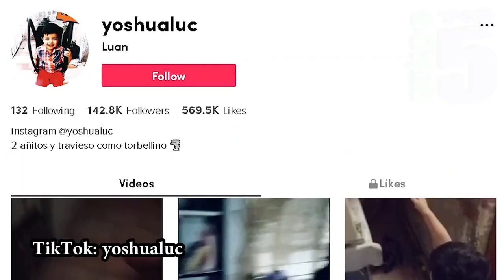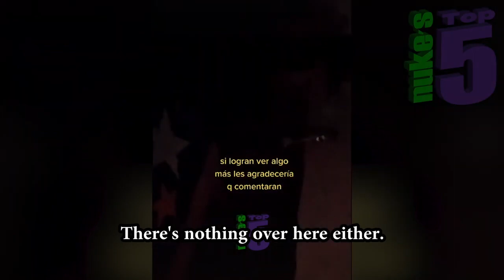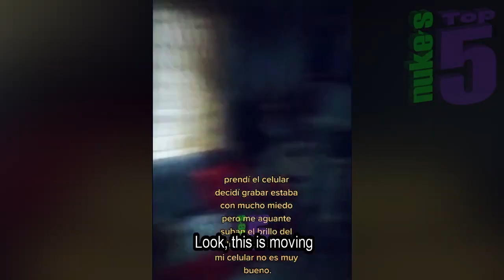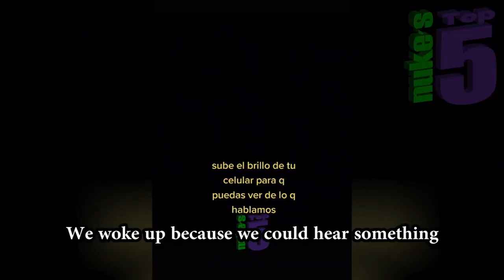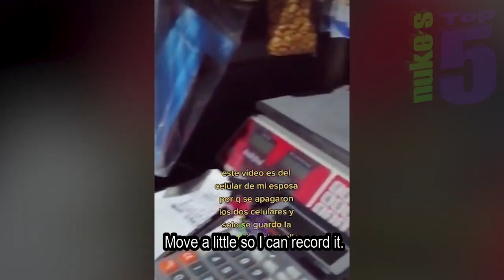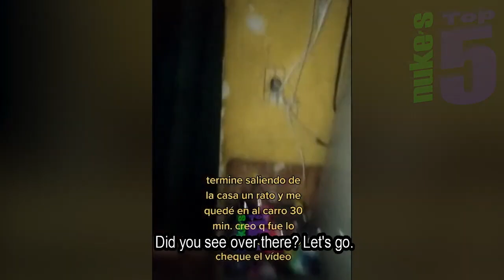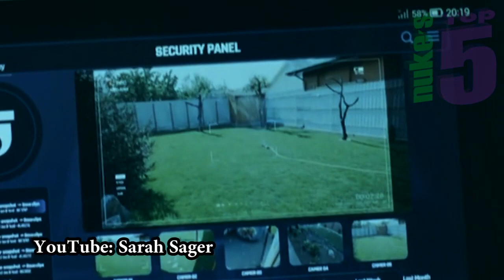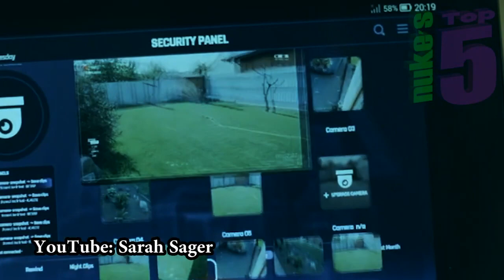FINALLY, A FOR REAL GHOST CAUGHT ON CAMERA?!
HELP US GROW THIS CHANNEL!

Snapchat, Instagram, Twitter and Periscope: imjustinlloyd